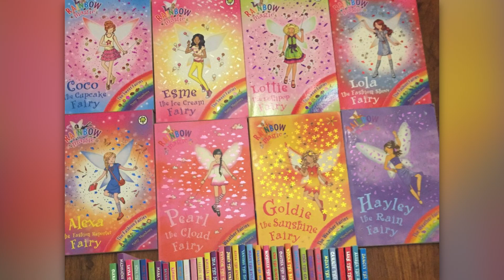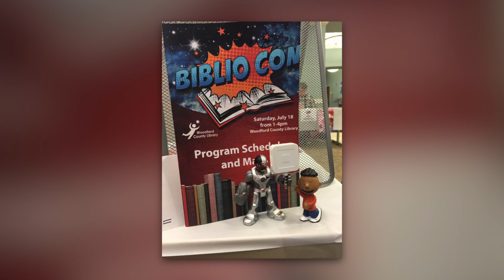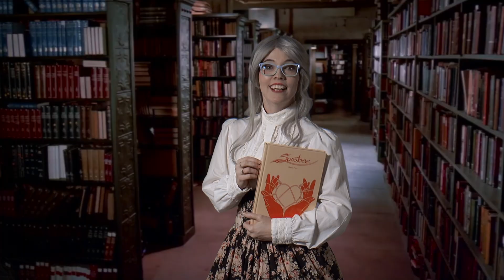What Will You Find at the Library?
Before the possibility of quarantine was even a thought in the US, we got together to talk about all the wonderful things that you can find and use—FOR FREE—at your local library. Currently, we’re all staying HealthyAtHome, but there are still many ways both now and when we’re all back out and about that our libraries are there for us. Join us as we dive into what you can discover!

WE HAVE T-SHIRTS!!

Hey, Minties! Through your monthly contribution, we will be able to get better equipment and tools to help provide more quality content for our viewers. As a way of showing our love for you, you will get access to exclusive content, recognition, and more. So what are you waiting for?

* 2 Mello - Intro Music
* Justin Fox Media - Outro Music
* Heather Plunkett & Tommy Pfeiffer - Artwork

Near Mint Condition is Rob Fox, Dan Hancock, Madelyn Miles, Andrew Ortwein, Tina Plunkett, and Omar Valdivieso.